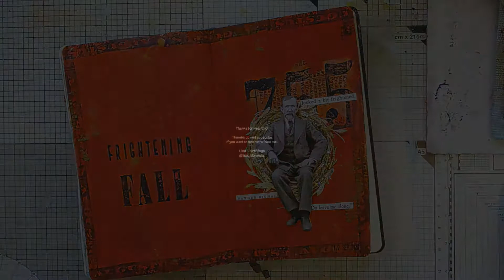Frightening Fall Art Journal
Art Journal spread made for Design in Papers.

Speeded with Swedish Voice Over. Eng. subtitles.

HUGS, Lisa